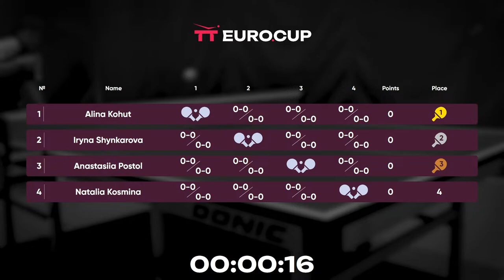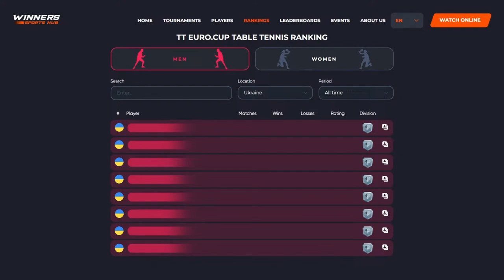15:30 Alina Kohut - Natalia Kosmina 05.04.2024 TT Euro.Cup Women Ukraine Master. TABLE 4